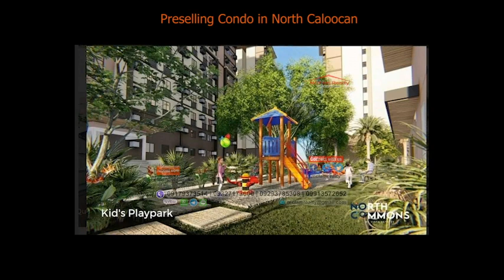North Commons Caloocan